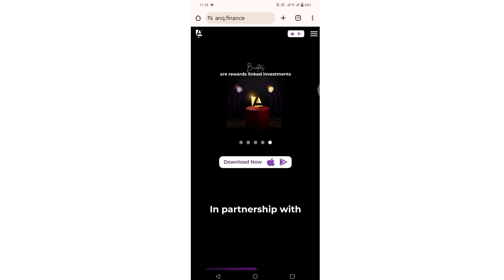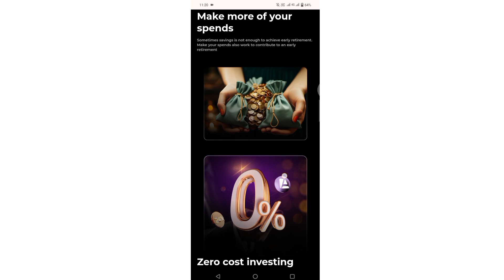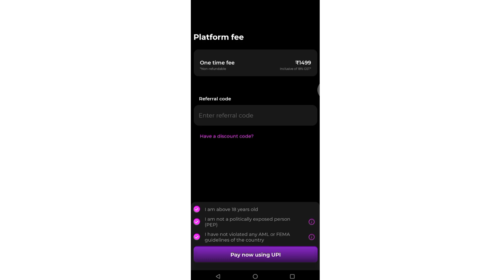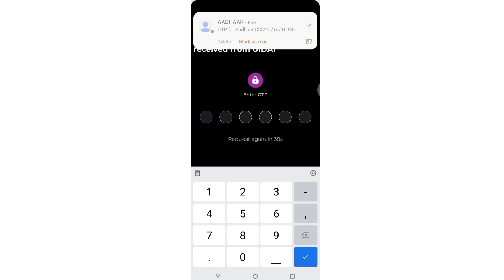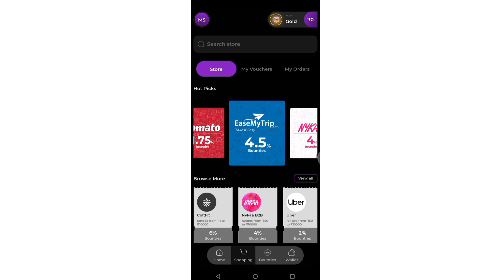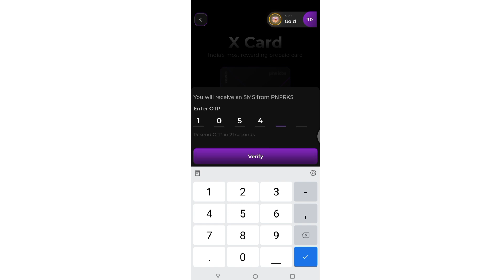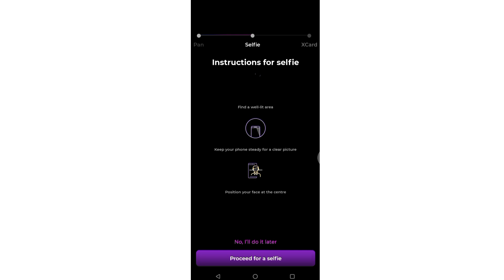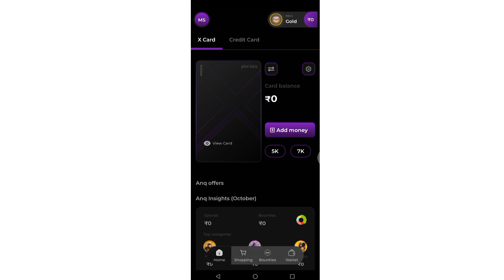anq credit card in kannada || anq credit card apply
YES ಬ್ಯಾಂಕ್ ANQ ಪೈ ಕ್ರೆಡಿಟ್ ಕಾರ್ಡ್ ಡಿಜಿಟಲ್-ಮಾತ್ರ ಕಾರ್ಡ್ ಆಗಿದ್ದು, ಇದು ದೇಶೀಯ ವಹಿವಾಟುಗಳಿಗಾಗಿ UPI ಮೇಲೆ ತಡೆರಹಿತ ಕ್ರೆಡಿಟ್ ಅನ್ನು ನೀಡುತ್ತದೆ, ಬಳಕೆದಾರರಿಗೆ ಅನುಕೂಲಕರ ಮತ್ತು ಸುರಕ್ಷಿತ ಪಾವತಿ ಆಯ್ಕೆಗಳನ್ನು ಒದಗಿಸುತ್ತದೆ.

Join me and unlock endless possibilities with Anq.

😎 😎 X card lets you shop at over 9M merchants,  earn 🚀🚀 bounties (rewards) in BITCOIN or DIGITAL GOLD, switch between them anytime, and get up to 25% bounties on every shopping at your favourite brands.💰💰

 ಡಿಸ್ಕೌಂಟ್ ಕೋಡ್ ಬೇಕಾದಲ್ಲಿ  instagram ನಲ್ಲಿ ಮೆಸೇಜ್ ಮಾಡಿ

*ನಮ್ಮ  ಯೌಟ್ಯೂಬ್ ಚಾನೆಲ್ ನಲ್ಲಿ  ಎಲ್ಲ ತರಹ  ಟೆಕ್  / ಟೆಕ್ನಿಲಜಿ ರಿಲೀಟ್  ಸಂಬಂಧ  ಪಟ್ಟ  ಮೊಬೈಲ್, ಲ್ಯಾಪ್ಟಾಪ್ , ethical ಹಾಕಿಂನ್, ಪ್ರೊಡೋಕ್ ರಿವ್ಯೂ, ಅಂಡ್ ಟಿಪ್ಸ್ ಬಗ್ಗೆ ತಿಳಿಯಲು  ನಮ್ಮ  ನಿಮ್ಮ್ ಚಾನಲ್ ಅದಾ  "ಟೆಕ್ ‌ರ‍್ಯಾಂಕ್ ಕನ್ನಡ"® ಅನ್ನು  ಸಬ್ಸ್ಕ್ರೈಬ್  ಮಾಡಿ  ಬೆಂಬಲಿಸಿ 🙏

*This channel is all about technical stuff upcoming tech and offers which will help you to stay updated and use all the upcoming tech and apps and much more.Guys please help me serve you the tech stuff by subscribing to my channel like the videos and share as much as possible. 🤝

     Tech Rank Kannada®
"PRODUCTION REVIEW "
"Application REVIEW "